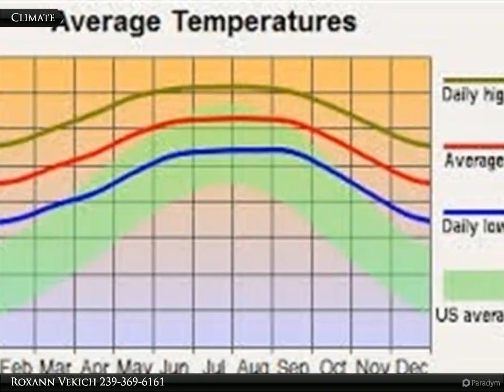4214 13th St. SW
4214 13th St. SW

Nice quarter acre lot ready for that new home. Lot next door is available also. Quick access to Fort Myers.

Roxann Vekich
Coldwell Banker Preferred Properties